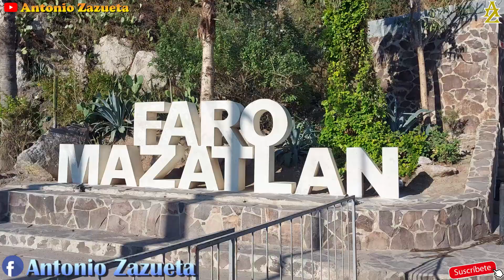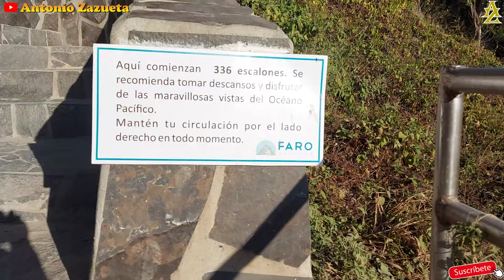Subiendo al Faro Natural mas alto del MUNDO ubicado en Mazatlán, Sinaloa, México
Watss app: 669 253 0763